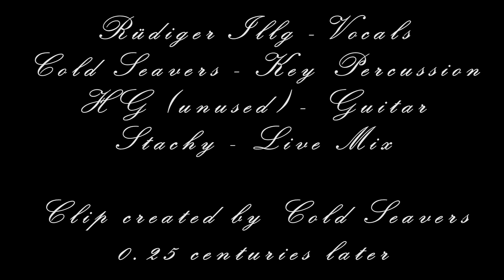Conscience - Dreamland (Live 1992 in Husum)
This was the very first live appearance of Conscience. The concert was the first gig of a band called Encounter where Conscience had a guest appearance.
Live-fx by cs.

The song Dreamland appears on the album "Tales" and was reworked on "Backwards²".